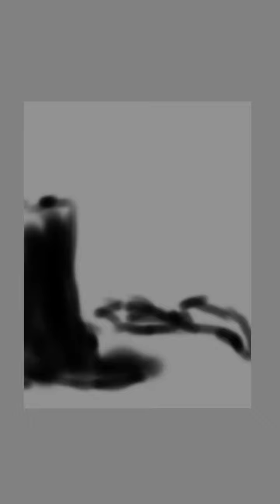رسمة بسيطة لإطلالة جميلة باستخدام تطبيق || Autodesk Sketchbook || Simple painting for a beautiful v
إدا أعجبك الفيديو لا تنسى الإشتراك وتفعيل جرس 🔔 التنبيه ليصلك كل جديد،.
حسابي على الفيسبوك :
autodesk_sketchbook
digitalart
digital_drawing
رسم_رقمي
رسم_بالهاتف